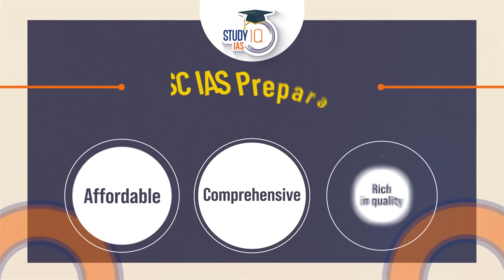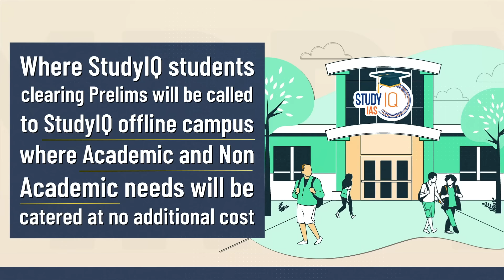UPSC IAS Prelims to Interview (P2I) 2024 Batch: Guidance and Preparation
In this video, we provide comprehensive guidance and preparation strategies for the UPSC IAS Prelims to Interview (P2I) 2024 batch. Join us as we discuss the essential components of the UPSC Civil Services Examination, including the Preliminary Examination, Main Examination, and the crucial Interview stage. Gain valuable insights into exam patterns, syllabus coverage, effective study techniques, time management, and interview preparation tips. Enhance your chances of success in the UPSC IAS examination with this comprehensive guidance for the P2I 2024 batch.